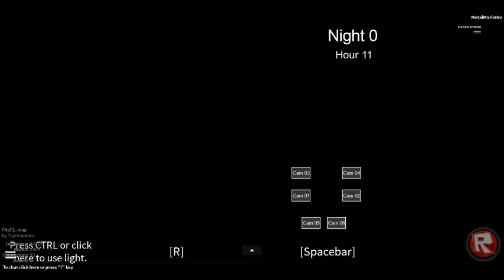Fnaf2 Night 4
Night4 is here! wooo

P.S. Surprised I got this far witho7ut dyin most utubers do.